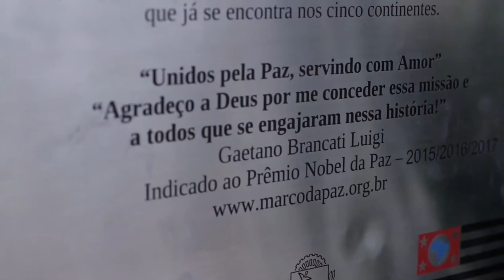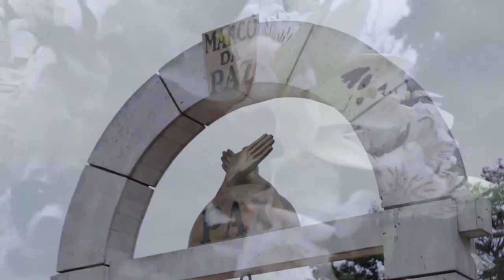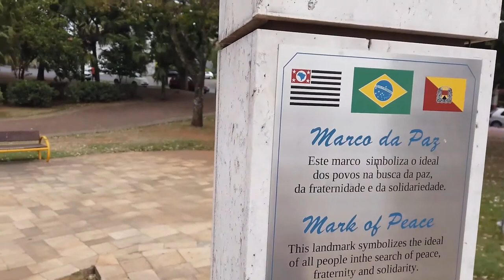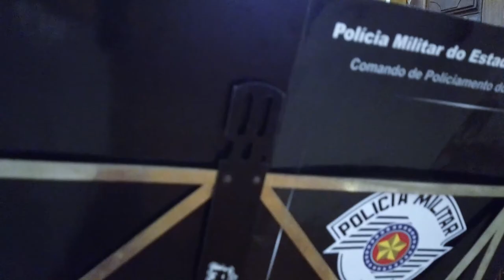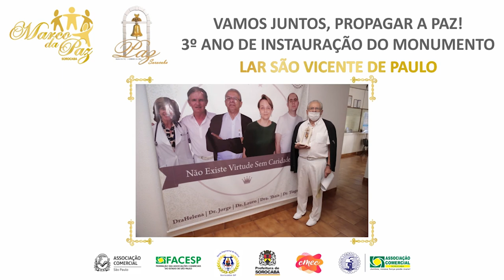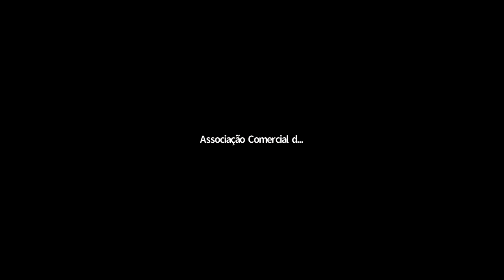Marco da Paz - 3º Ano de Instauração do Monumento (Live)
A Associação Comercial comemorou o 3º ano de instauração do monumento Marco da Paz de Sorocaba, homenageando os profissionais da saúde, linhas de frente no combate da Covid-19.